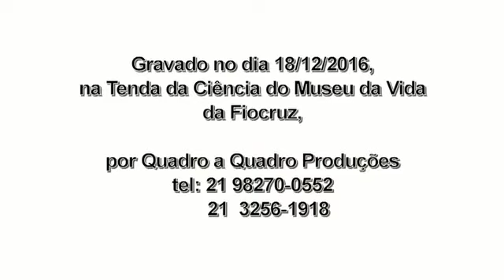A Vida de Galileu | Peça teatral completa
Em 2016, o Museu da Vida estreou a peça A Vida de Galileu, adaptada do texto homônimo do dramaturgo alemão Bertolt Brecht. Em 2020, devido à pandemia da Covid-19, doença causada pelo Novo Coronavírus, decidimos disponibilizar a peça de forma on-line e gratuita. A ação também faz parte do ato de lembrar os 50 anos do Massacre de Manguinhos, quando, em 1970, dez cientistas da Fiocruz foram impedidos de trabalhar pelo Regime Ditatorial Militar. Na peça do Museu da Vida, os atores relembraram esses profissionais e deram vida a uma narrativa que expõe os perigos do autoritarismo desde os tempos de Galileu Galilei.

A Casa de Oswaldo Cruz está fazendo vídeos especiais sobre os 50 anos do Massacre de Manguinhos.

Assistam à peça em casa e divirtam-se!

Direção geral: Daniel Herz
Direção: Daniel Herz e João Marcelo Pallottino
Diretora assistente: Clarissa Kahane
Elenco (temporada de 2016): Carol Garcia, Carol Santaroni, Ingra da Rosa, Letícia Guimarães, Lucas Drummond, Pablo Aguilar, Roberto Rodrigues, Sérgio Kauffmann e Tomaz Miranda